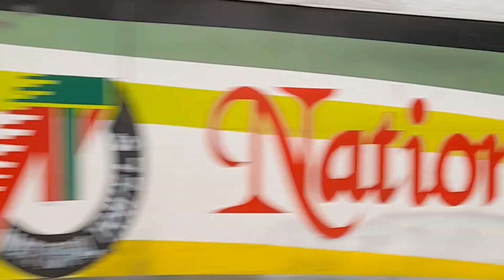ন্যাশনাল ট্রাভেলস । এসি / নন এসি বাস